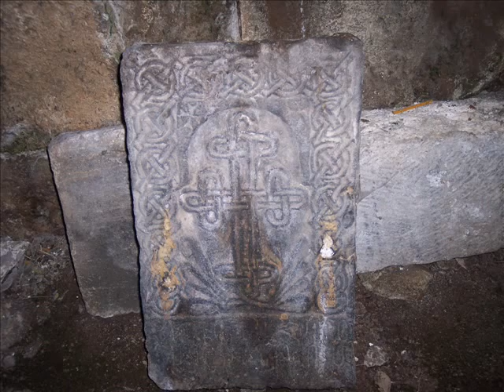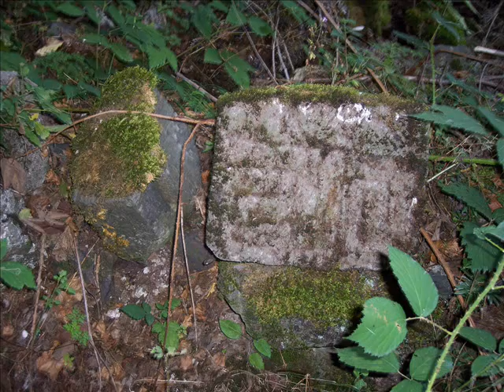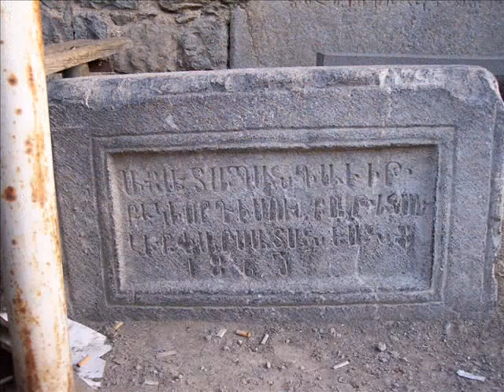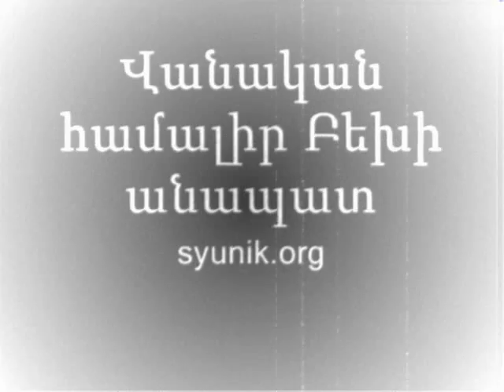Վանական համալիր Բեխի անապատ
Բեխի անապատը, այլ անվանումներով` Տանձափարախի կամ Արիստակես անապատը, գտնվում է Կապան քաղաքի Բեխ թաղամասից 4կմ հարավ-արևելք, բարձր լեռան արևելյան լանջին, անտառի մեջ: Կառուցվել է 10 դարում, 17 դարի 20-ական թվականներին վերակառուցվել է Արիստակես վարդապետի կողմից: Կարծիք կա, որ այն պատմության մեջ հիշատակվող Փառավարտո վանքն է: Որոշ պատմաբաններ փառավարտո բառը ստուգաբանում են ՙփառավոր ավարտ՚ իմաստով: